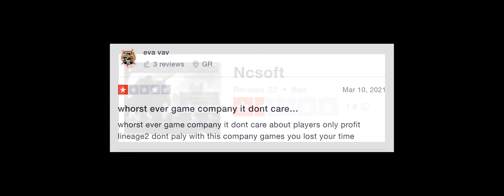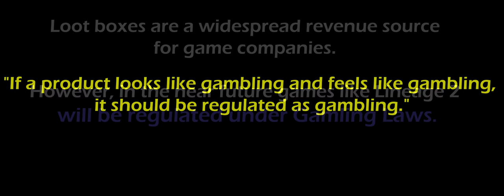Hey NCSoft, fix your game!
Korean devs are clueless when it comes to making changes to ncwest version of L2. Lineage 2 is becoming broken afk-clicker that is nothing more than a money grab wrapped in pixels.